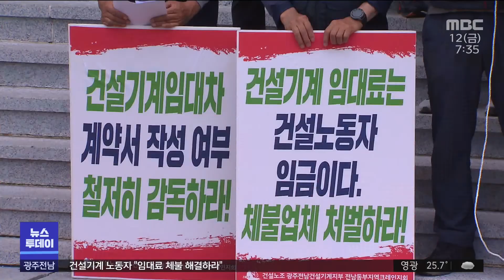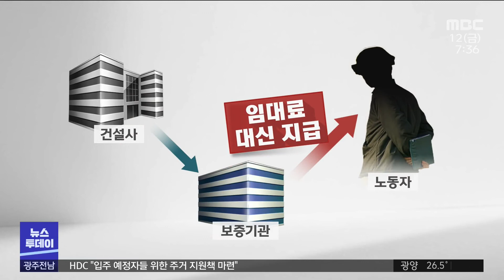반복되는 체불 매년 거리로..현행법 무용지물 (뉴스투데이 2022.8.12 광주MBC)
(앵커)
건설기계 임대료 체불 문제가 해마다 반복되면서
올해도 노동자들은 거리로 나와 문제 해결을 요구하고 있습니다.

임대료 체불 방지를 위해 보증서 발급을 의무화하고 있는
현행법도 현장에서는 무용지물이라는 지적도 나옵니다.

(기자)
건설기계 노동자들은 임대료 체불 문제 해결을 요구하며
올해도 거리로 나왔습니다.

자신이 소유한 기계를 임대해주거나
운전 노동을 제공하는 건설기계 노동자들.

'임금'이 아닌 '임대료'를 받기 때문에
노동법으로 보호받을 수 없어 건설사 사정이 어려워지면
임대료를 떼이는 경우가 발생하고 있습니다.

올해에만, 전남동부지역 노조측에는 총 59건,
5억 9천여 만 원의 체불 신고가 접수됐습니다.

"체불은 살인이다. 체불업체 처벌하라"

알고보니 정부는 2013년부터 착공 전 건설사가
원청 측에 건설기계 임대료 지급보증서를
제출하도록 의무화하고 있었습니다.

건설사 사정이 어려워져도 계약된 보증기관으로부터
임대료를 대신 지급받을 수 있는 제도인 겁니다.

하지만 현장에선 보증서 발급 의무가 지켜지지 않고 있었습니다.

여수산단 대기업 공사현장에서
두 달간 크레인을 임대해준 정 모 씨는
건설사가 보증서를 발급하지 않아
2천여 만 원의 임대료를 받지 못했습니다.

*정 모 씨 / 크레인노동자
"크레인은 운행하다 보면 기름값도 많이 올라가지고
임대료를 못 받아보면은 이제 이중으로 고통을 받는 거죠."

아예 보증서 제도 자체가 무용지물이란 지적도 나옵니다.

대부분의 현장에서 건설기계 임대차계약서를 작성하지 않기 때문입니다.

지난해 고흥 녹동 해수탕 건설현장에서 6개월간 크레인을 임대해주고도
건설사의 자금난으로 5천 여 만원의 임대료를 받지 못한 김재홍씨.

건설사와 김씨 사이에 임대차계약서가 없어
보증기관으로부터 임대료를 지급받지 못하고 있습니다.

김씨는 을의 입장인 크레인노동자가
계약서 작성을 요구하는 것이 쉽지 않다고 말합니다.

*김재홍 / 크레인 노동자
"계약서를 써달라고 이야기를 하는데 원청에선 조금 있다가 합시다
이렇게 미뤄져 버린 거예요. 한푼이라도 벌어먹어야 되는데 밉보이면 안 되잖아요."

노조 측은 지자체가 임대차계약서 미작성과 보증서 미발급 등
행정조치 대상을 관리감독하지 않아 체불 문제를 방치하고 있다고 주장하고 있습니다.

현장 상황과 달리 실제로 전라남도에서 임대계약서 미작성으로 적발된 사례는
지난 3년간 단 한건도 없었던 것으로 드러났습니다.

*조대익 / 민주노총 전남동부지역크레인지회장
"(현행 제도가) 작동이 되려면 종합적으로 시가 또는
공공기관이 보증서를 발급했는지 여부를 확인하고
거기에 따라서 건설기계임대차계약서까지 (확인해야 합니다.)"

건설노조는 체불 업체에 대한 강력한 행정 조치를 지속적으로
요구해나갈 계획이라고 밝혔습니다.